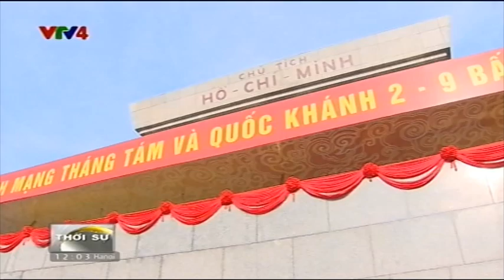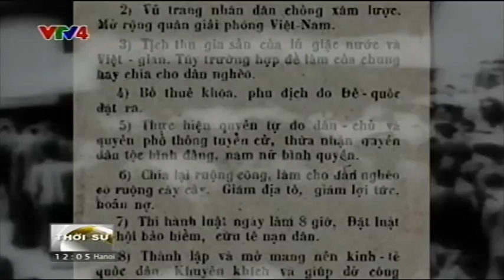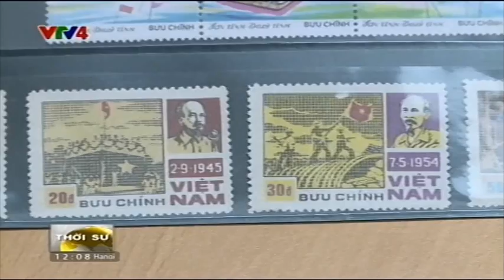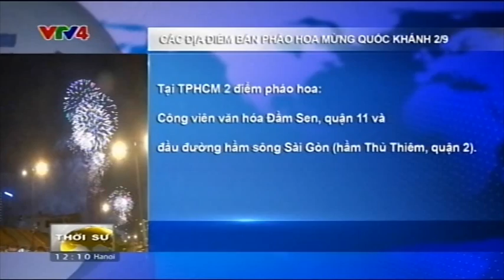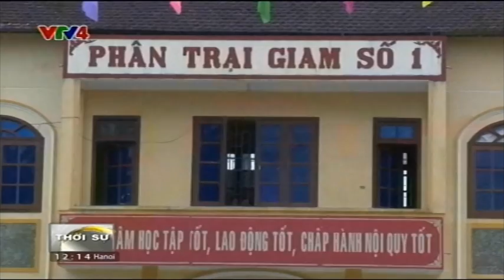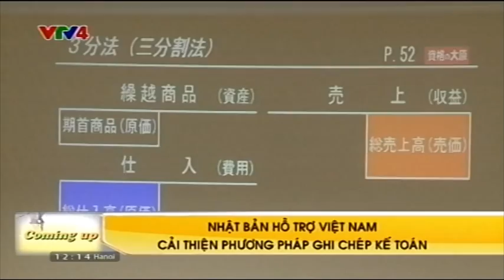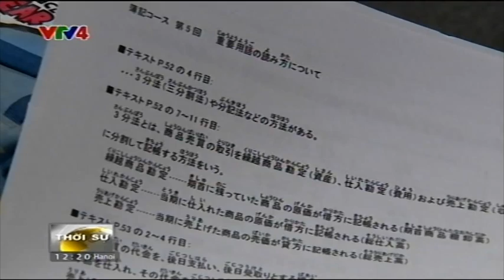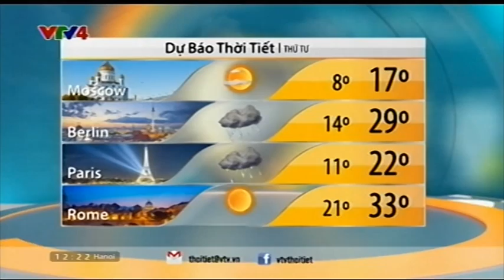Bản tin thời sự Tiếng Việt 12h - 01/09/2015